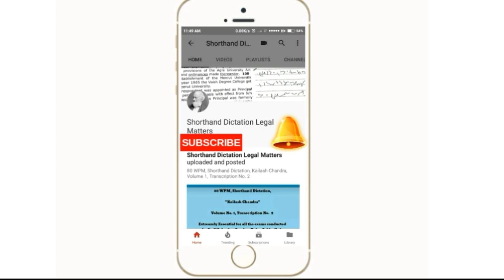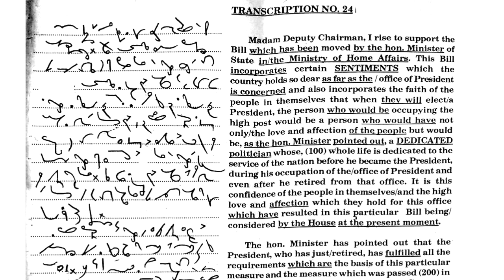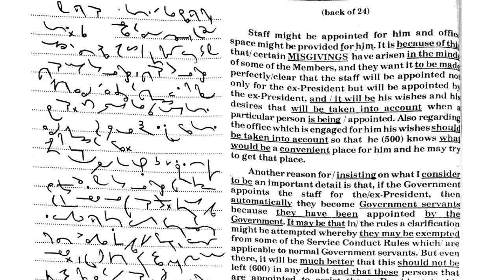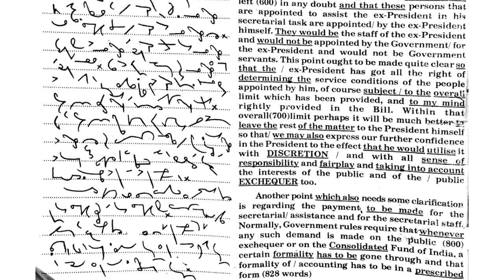120 WPM, Shorthand Dictation, Kailash Chandra, Volume 2, Transcription No. 24.